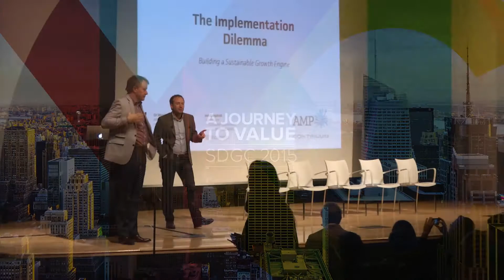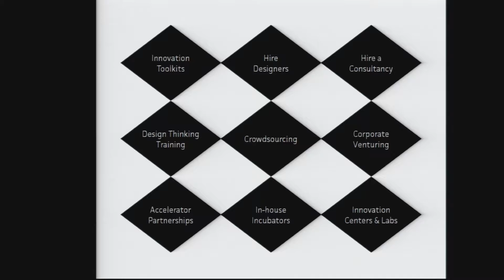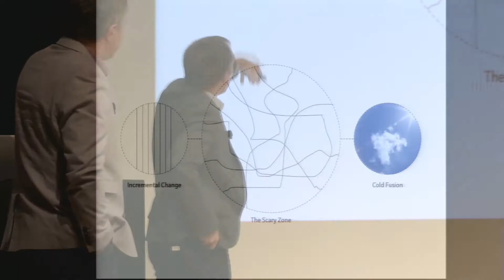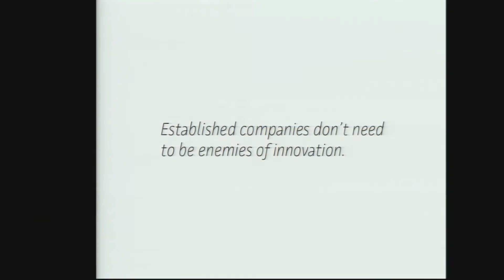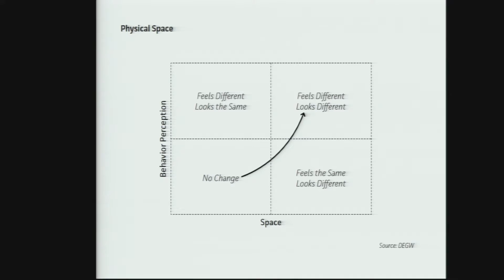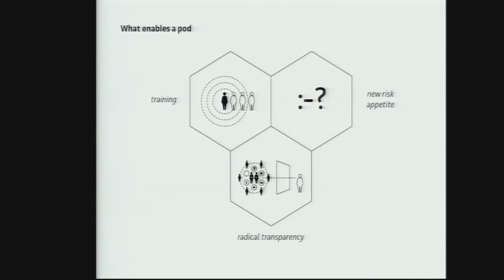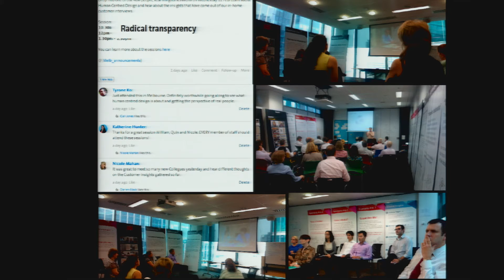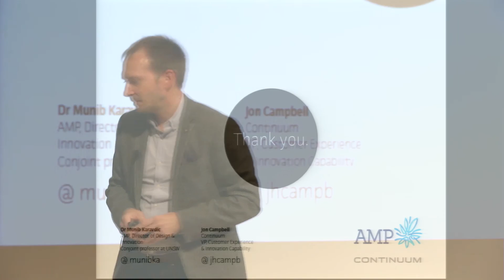Service Design Network Global Conference - Dr. Munib Karavdic & Jon Campbell I The New School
Parsons School of Design at The New School and the Service Design Network will host the 8th Service Design Network Global Conference, a forum for sharing the latest thinking, trends and innovations in the emerging field of service design.

The Implementation Dilemma - Dr. Munib Karavdic & Jon Campbell

Sponsored by Citi Community Development, Wipro, Designit and Hellon, the conference—the largest and most influential event of its kind—features more than 40 speakers, case study sessions and workshops focusing on a range of industries, from insurance, retail and telecommunications, to finance, health care and hospitality.

Service design is an emerging field of design that deals with the activity of planning and organizing people, infrastructure, communication and material components of a service to innovate and improve its quality and the interaction between service provider and customers. Examples of service design include improved patient care experiences in hospitals, more accessible and effective programs for expanding financial inclusion, and streamlined airline check-ins.

This is the first year the conference is being hosted at Parsons, a preeminent art and design school that is leading the way in service design education through degree programs such as the MFA in Transdisciplinary Design and BFA in Integrated Design Parsons hosts the 2015 Service Design Global Conference This conference will bring to our campus international leaders and professionals from the service design industry.